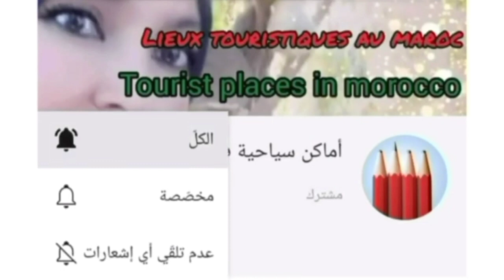من ثروات الحيوانية في جبال بني يزناسن محمية (الأروي) tafoughalt الوصف👇👇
سلسلة بني يزناسن منطقة جذب للانسان،فقد استهوته طبيعتها الخلابة وآوته كهوفها العميقة وروته مياهها المتدفقة وخيراتها الوفيرة.

لا تزال بعض مأثرها قائمة تشهد عن تاريخ حافل بالأحداث،ليست فقط مواقع تاريخية تذكر ولا وسطا طبيعيا تنمو به الكثير من الاعشاب والنباتات،بل مرتع لعيش العديد من الحيوانات،

الأروي عاش منذ القدم على جبال بني يزناسن هذا الحيوان العاشب هو الوحيد من فصيلة الماعز في شمال افريقيا ،نهاية السبعينات انقرض من غابة بني يزناسن ومتم التسعينات تمت اعادة استيطانه في هذه المحمية.